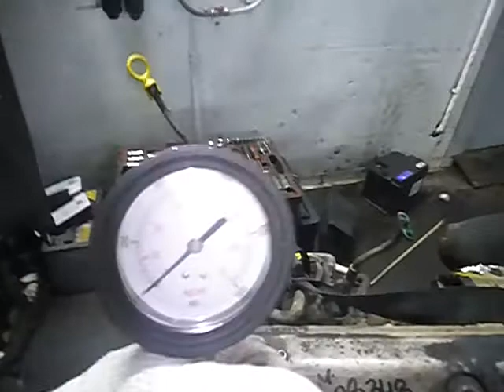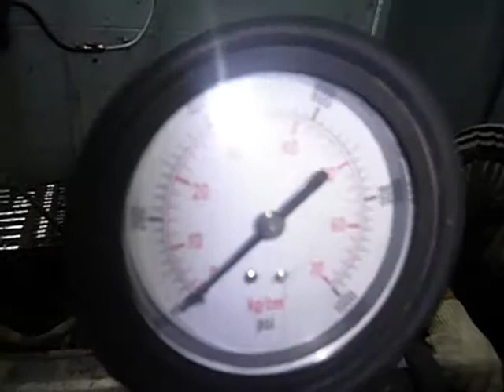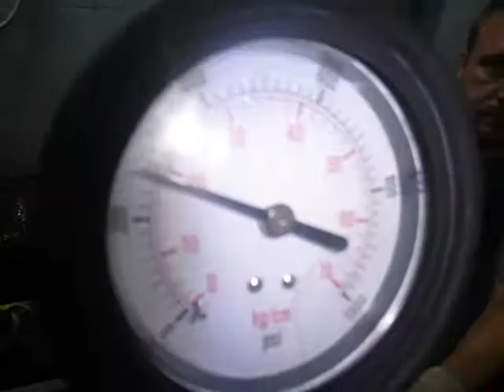Двигатель VW для Transporter T4 1996-2003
Описание двигателя Двигатель VW для Transporter T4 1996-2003
2.5Л. 10V ДИЗЕЛЬ КОМПРЕССИЯ: 1Ц:30 2Ц:30 3Ц:25 4Ц:32 5Ц:28 2.5 TDI  024714